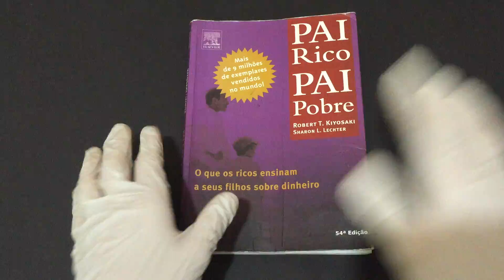COMPRE AGORA: Pai Rico Pai Pobre o que os ricos ensinam a seus filhos sobre dinheiro